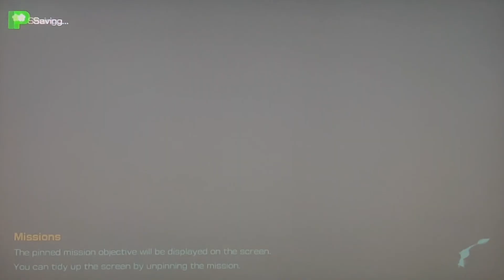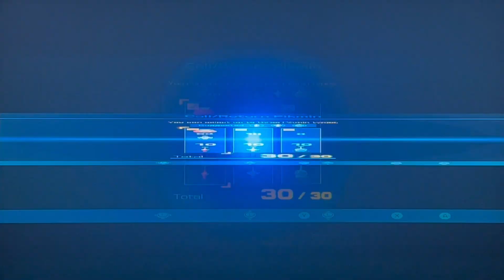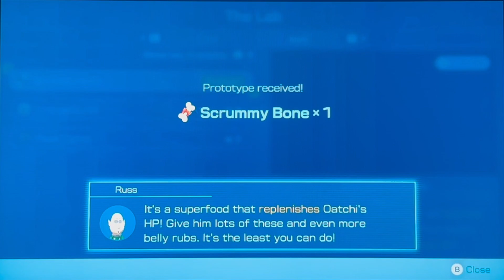Baseball Boy Plays Pikmin 4 Exploring Sun-Speckled Terrace